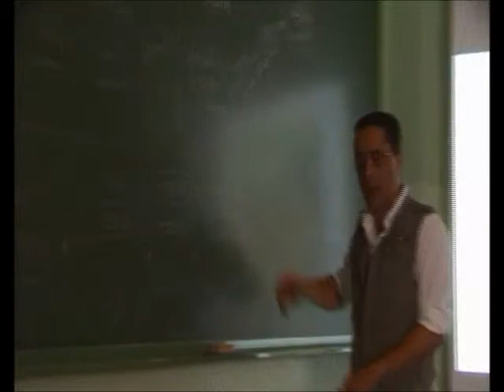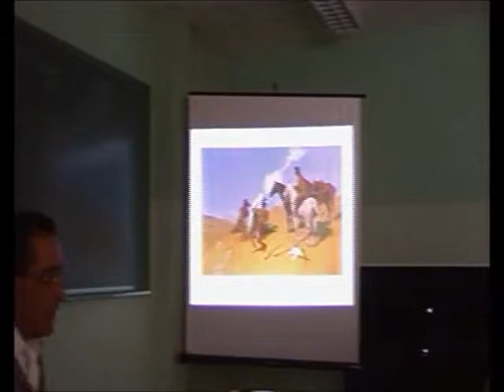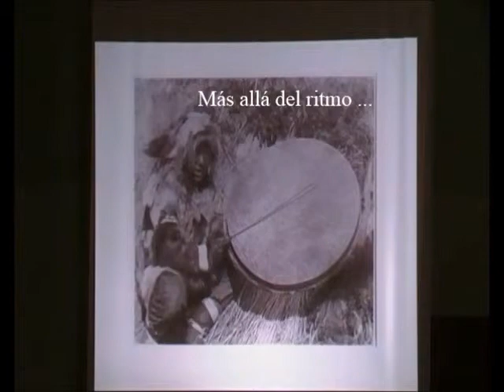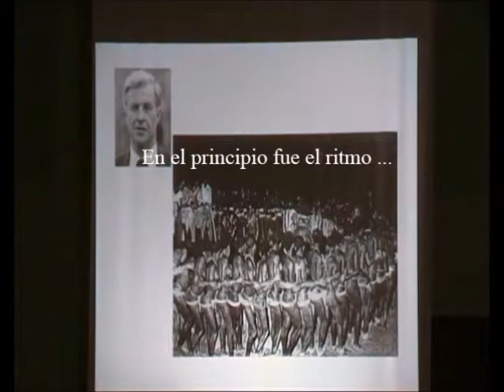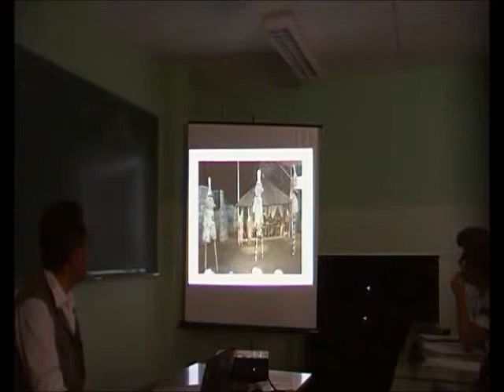Origen del Ritmo 11 - En busca del Venda no-musical - Prof. Manuel Lafarga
Introducción a los orígenes evolutivos del ritmo, la danza, la música, el lenguaje y el habla en el linaje Homo. Teorías ilustradas, románticas, y contemporáneas.